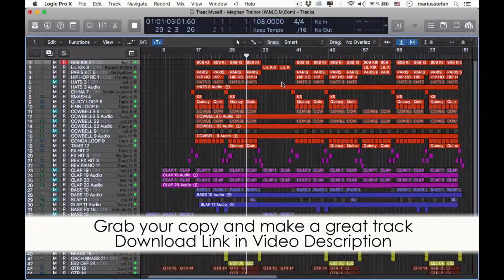Treat Myself - Meghan Trainor Logic X Remake Template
Description:
Get maximum inspiration and remix possibility with this quality re-recording cover of Treat Myself - Meghan Trainor Logic X Remake Template
The project files include the Acapella re-recorded by a professional singers, split into lead and backing vocals, along with all the MIDI parts and audio bounces. Audio bounces have been created using the best virtual instruments available from the likes of Native Instruments, Arturia, U-He, Spectrasonics, Korg, ReFX and Lennar Digital, then processed with high quality plugins from Universal Audio, Slate Digital, Waves and Soundtoys. So you can either edit / re-arrange the high quality audio or insert your own instruments to the Midi parts and create a remix of your own in minutes! Additionally you can use the acapella in your own DJ Mixes, bootlegs, mashups and Live performances!

Product Specs:
47 Tracks
BPM: 108
2 Vocal Tracks (Lead Vocal, Backing Vocal, Lead Vocals No FX)
21 Bounced Audio Channels
24 Midi Channels
Drum Bus
Synth Bus